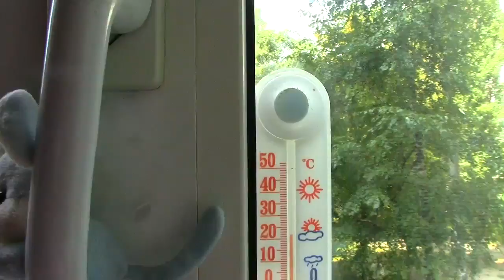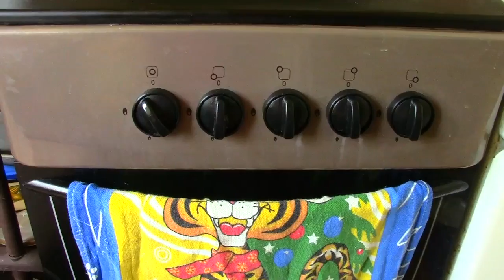День из жизни 1 сентября 2014✽ТОЛЬКО ДЛЯ ДРУЗЕЙ✽